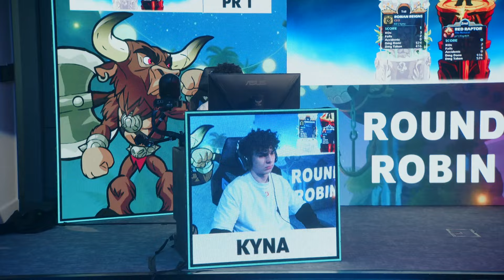Kyna VS. Raydish, Round Robin | Brawlhalla AUTUMN ROYALE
So Kyna went up against Raydish in the Brawlhalla Autumn Royale Round Robin! Watch and find out who won!